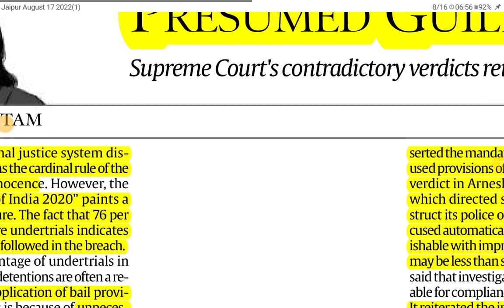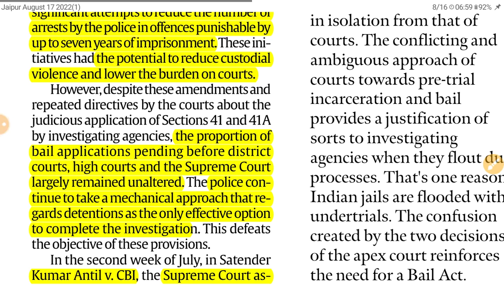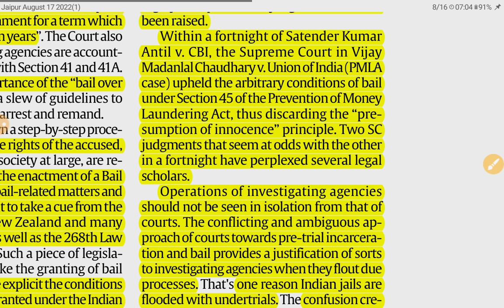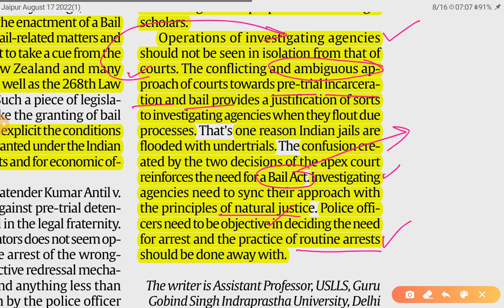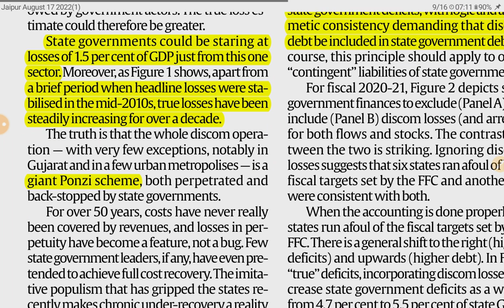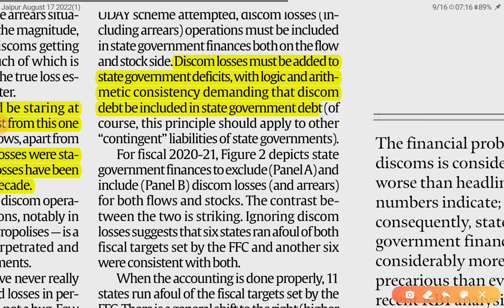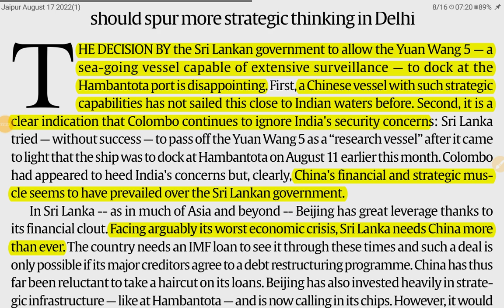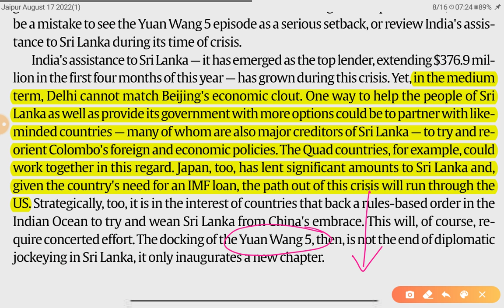17th August 2022 | Gargi Classes The Indian Express Editorials and Ideas Analysis | By R.K. Lata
Topics-

2. Deep Crisis in Power Sector (Government Policies and Intervention GS 2, Energy GS 3)
3. Srilanka Allowed Chinese vessel (India and It's Neighborhood GS 2)

The Indian Express and the hindu Newspaper Analysis 17 August,

17th August 2022| Indian Express editorial analysis | The Hindu Editorial  Analysis | The Hindu Editorial Discussion | Indian Express Editorial Discussion | Daily Indian Express Editorial Analysis in Hindi | current affairs for UPSC CSE/IAS |  Daily current affairs for RPSC RAS by Gargi classes.